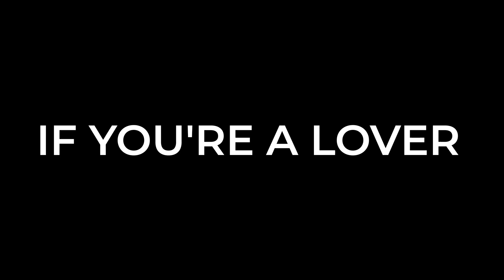Competitive Race (House of Memories)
Thanks